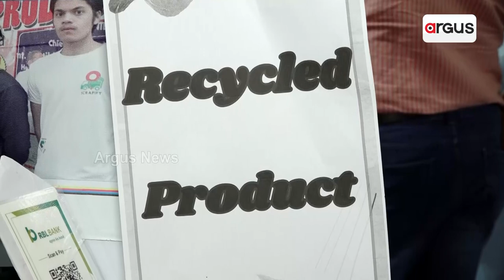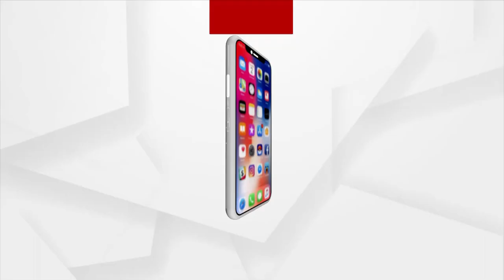Women Entrepreneur's Unique Stall To Represent How To Recycle Daily Items